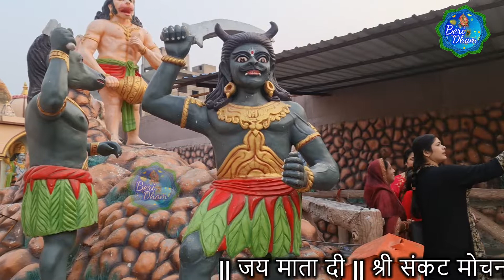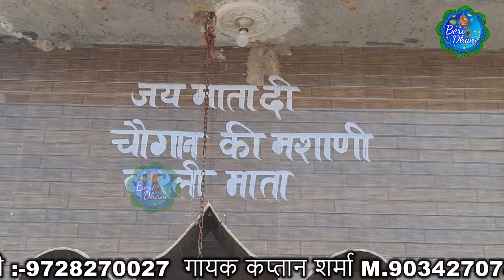तेरा काटय रोग पुराना माँ बैठी चौक मै||चौराहे वालीमाता कासुपरहिटभजन2022||गायक _कप्तान शर्मा||Beridham